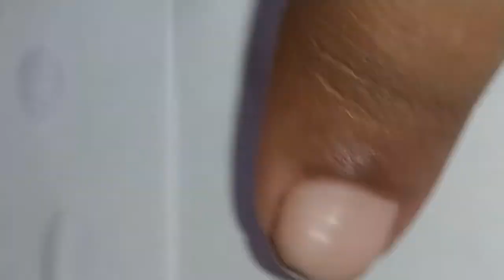Plant Taxonomy workout- Leonurus sibiricus ( labiatae/ lamiaceae)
Workout of plants is requisite of plant Taxonomy. In this lockdown period, I have tried to give an idea of taxonomy workout with limited equipments.